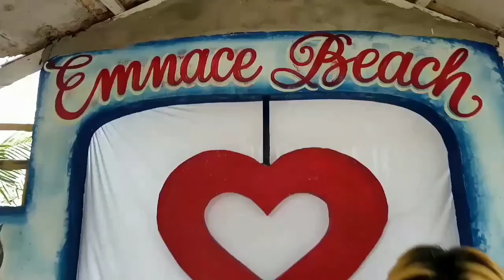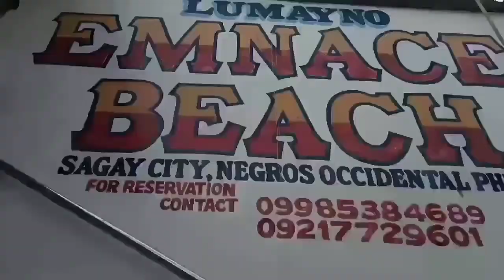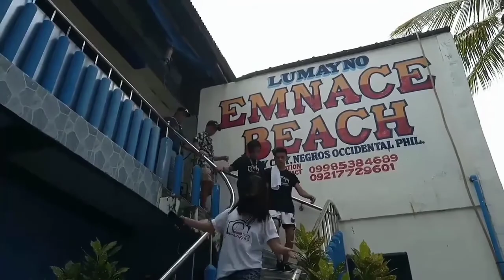NANGUHA NG SEA SHELL ANG GREATEST PRANKERS NA SI JAYEL C.